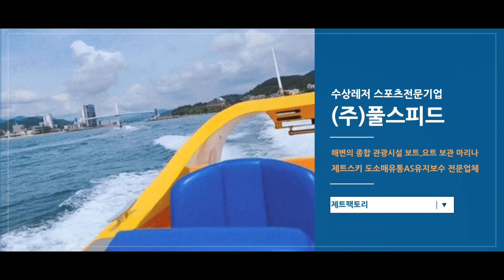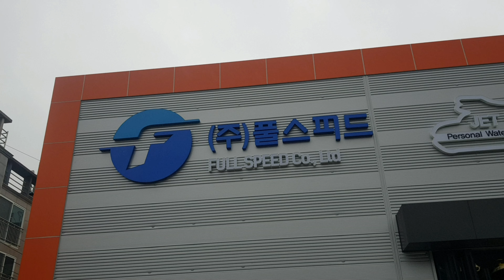(주)풀스피드 수상레저 마리나 제트스키 울산 진하해수욕장 다녀왔다 Waterleisure Marina Jetsky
안녕하세요.OTSTV entertainment 이석부장입니다,
Hello, I'm the business master of OTSTV.
OTSTV

●카드단말기
●유튜브
공식방송국제작/교육/관리/컨설팅가능

/유튜브크리에이터양성전문강사//SNS온라인마케팅강사/
/인성교육전문강사/투머로우경인본부장/교육전도사

●재생목록●

※ 더보기
■소개영상